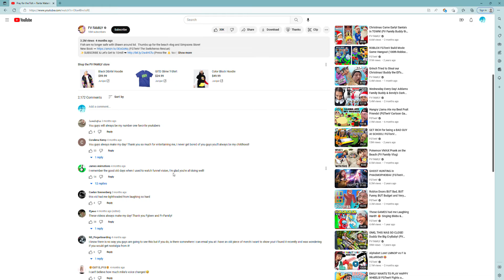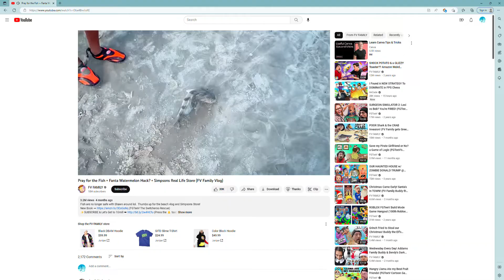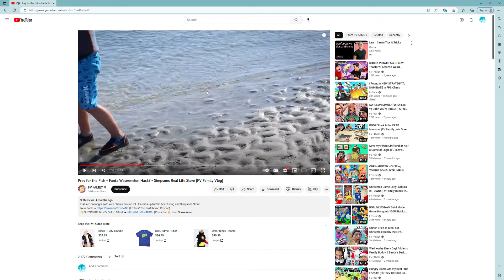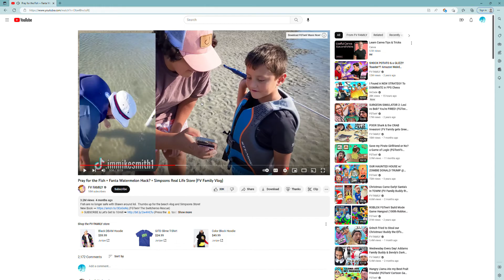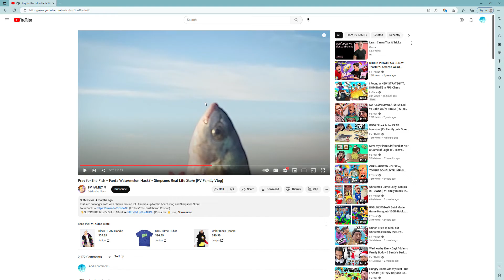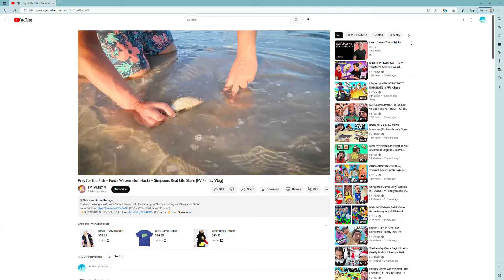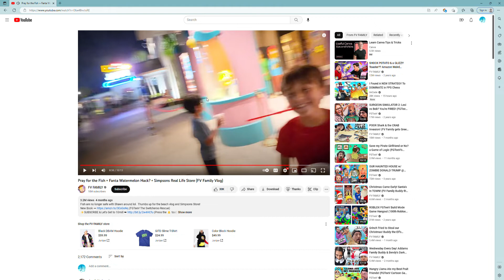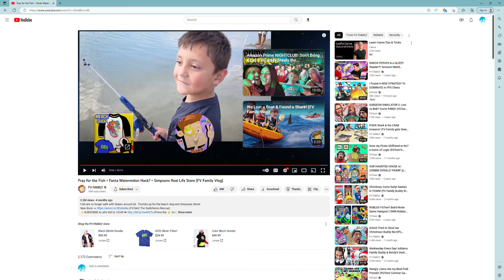i reacted to fgteev watermelon (gone bad)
fgteev is funny family and i reacted to them,
brady disco, all rights reversed.